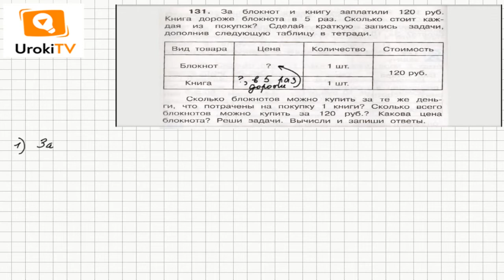Задание 131 – ГДЗ по математике 4 класс (Чекин А.Л.) Часть 1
По условию задания 131 книга дороже блокнота в 5 раз. Это означает, что цена книги в 5 раз больше цены блокнота. И поэтому за деньги, потраченные на покупки 1 книги, можно купить 5 блокнотов. А за деньги, потраченные на покупку книги и блокнота, можно купить 6 блокнотов.